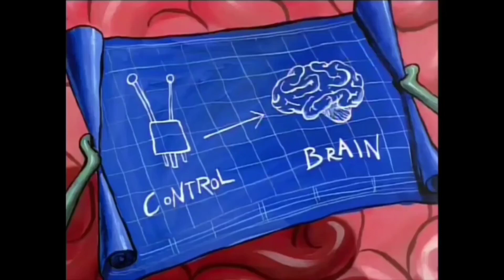Jerma's EARWIG Brain Controls His Every Action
Forced to do activities that put his streaming career on the line 😔